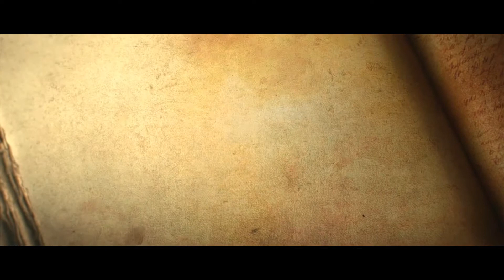ES HAT BEGONNEN!! - Let's Play Diablo 3 [Koop] [#01] [Blind/FullHD]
►Ein Barbar und eine Zauberin sind die letzte Hoffnung der Menschheit...
Gegen Horden von Untoter Brut direkt aus der Hölle müssen sie sich stellen
und das Böse ein für alle mal vernichten... werden sie Erfolg haben ?

►Let's Play Herangehensweise :

Wir werden alle Schwierigkeitsgrade durchspielen und aufnehmen.
Hier fangen wir auf normal an natürlich und erkunden alle Dungeons und Nebenquests.
Wenn wir durch sind fangen wir auf Alptraum an und rushen durch, danach kommt Hölle
und Inferno. Und wenn wir level 60 dann sind wird nur noch gefarmt und Bosse gekillt, wird natürlich auch aufgenommen ;)

►Plattform : PC

►Auf Normal

►Blind

►Worum gehts in Diablo 3 ?

Die Dämonen der Brennenden Höllen hegen schon lange die Absicht, das Reich der Menschen zu überfallen. Um ihr Ziel endlich zu erreichen, verbannte eine mächtige Gruppe von Dämonenfürsten, bekannt als die Geringen Übel, ihre Brüder, die Großen Übel der Hölle, und entsandte sie zur Menschenwelt Sanktuario.

Mit ihnen kam der Krieg. Die Großen Übel, Diablo, Mephisto und Baal, begannen damit, die Menschen zu verderben und finstere Untertanen aus ihnen zu machen. Sie vergifteten ihre Gedanken mit falschen Versprechen von Macht und Reichtum, um ihre Seelen in den ewigen Kampf gegen die Engel der Hohen Himmel zu schicken.

Einige tapfere Helden schlossen sich zusammen und konnten die Großen Übel bezwingen, doch der Einfluss der Dämonen hatte bereits große Teile der Welt vernarbt und verwüstet. Tausende starben, zahlreiche Städte waren dem Erdboden gleichgemacht worden und die Zerstörung des Weltensteins stürzte das ganze Land ins Chaos. Das uralte Relikt hatte Sanktuario vor den Armeen der Dämonen und Engel bewahrt. Doch nun ist er vernichtet und seine schützenden Kräfte sind fort.

Heute gibt es nur wenige Überlebende, die über das Erlebte berichten können, und viele Bewohner Sanktuarios wissen nicht einmal, dass der Weltenstein überhaupt existierte. Sie begegnen der drohenden Gefahr durch die Vernichtung des Weltensteins mit Ignoranz, begnügen sich damit, ihre Felder zu bestellen und in relativem Frieden ihre Waren zu verkaufen. Doch jene, die mit eigenen Augen gesehen hatten, welche Zerstörung die Großen Übel angerichtet hatten, erinnern sich, dass noch immer zwei der Geringen Übel in den Brennenden Höllen leben ... Azmodan, der Herr der Sünde, und Belial, der Herr der Lügen. Diese mächtigen Dämonen haben Sanktuario nicht vergessen -- jetzt ist ihre Stunde gekommen.

Nun ist ein Stern vom Himmel gefallen -- ein düsteres Omen als Vorbote des Endes der Welt. Die verängstigten Bewohner Sanktuarios klammern sich an vergessene Legenden und Prophezeiungen, um Antworten zu finden. Sie haben keine Hoffnung angesichts der bevorstehenden Invasion durch die Dämonen der Brennenden Höllen. Die Helden der Vergangenheit sind entweder fort oder verstorben.

Es ist Zeit für neue Helden ..